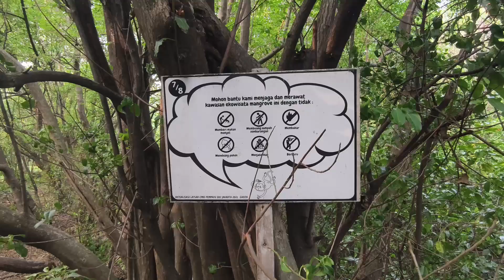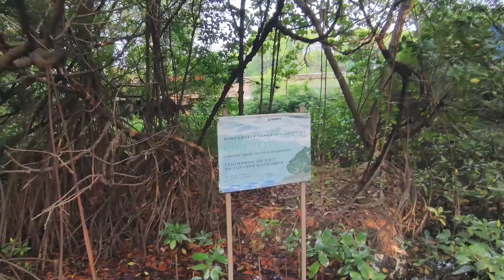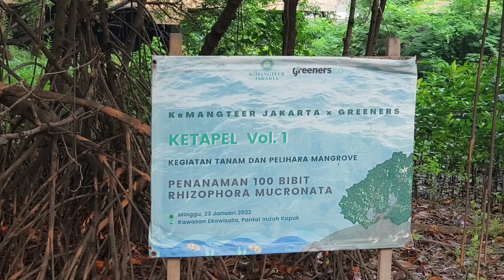TEMPAT HEALING DI JAKARTA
Kalau kamu mau healing ke hutan di Jakarta tempat ini terbaik seh, selain tenang dan sejuk, banyak spot photo terbaik disini.
Mangrove Ecotourism Centre PIK
coba deh kesana

Terimakasih.